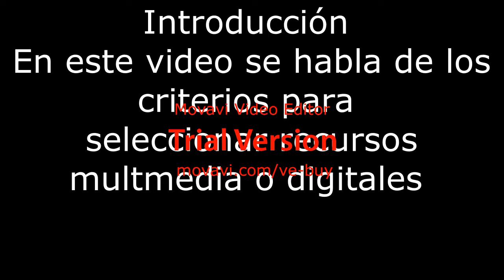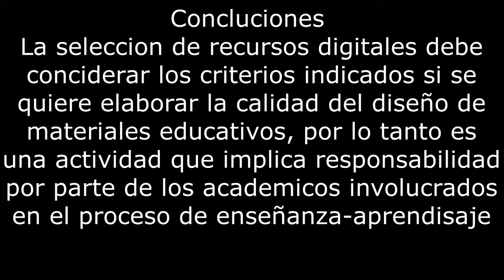seleccion media vid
Para mas informacion sobre los lineamentos de selección de materiales académicos.